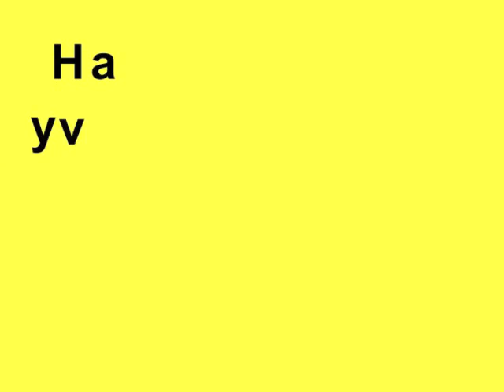Fulham v QPR fans at Craven Cottage - 2nd October 2011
Craven Cottage was the venue for the West London derby as Fulham hosted Premiership new boys QPR. Having won their last away game, Neil Warnock's men were looking for their first back to back Premier League victories since 1995. Meanwhile, Fulham were still on the search for their first Premiership win of the season and were hoping to match their previous seasons home record with their maiden win on this fine summers afternoon.
The great atmosphere created at the Cottage was matched with constant goal mouth action, with Fulham taking an early lead through front man Andy Johnson. QPR evidently missed their injured defenders throughout and found themselves on the end of a 3-0 deficit at the break. Further goals from Andy Johnson, and Danny Murphy from the spot all but ended their chances in a torrid first half. The second half was no different, as Johnson completed his hat-trick and Dempsey and Zamora got in on the thrashing. Fulham fans were understandably delighted after the game, whilst QPR fans had to reflect on a pounding, perhaps lowering expectations of the season ahead. WinkBall video reporters were at the match and spoke to both sets of fans before and after the action.